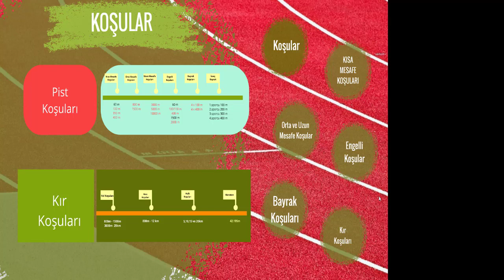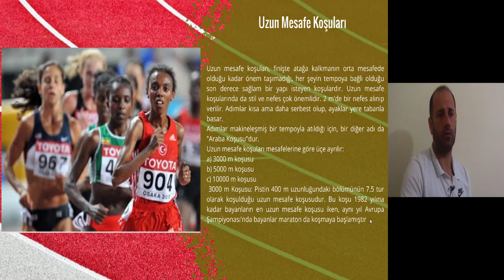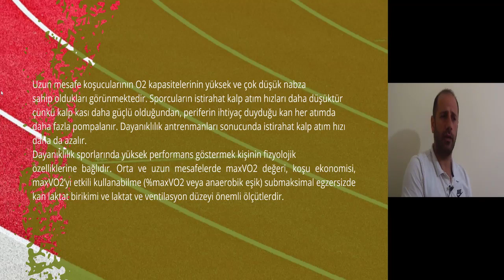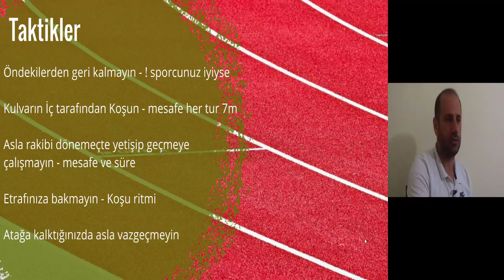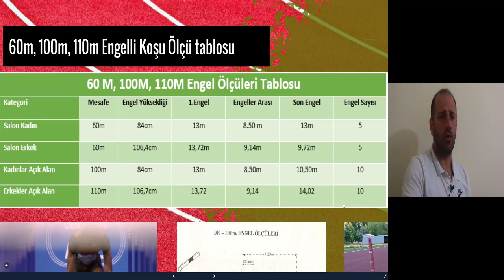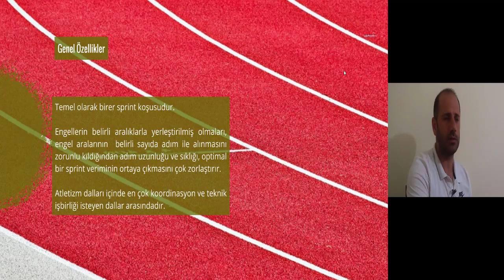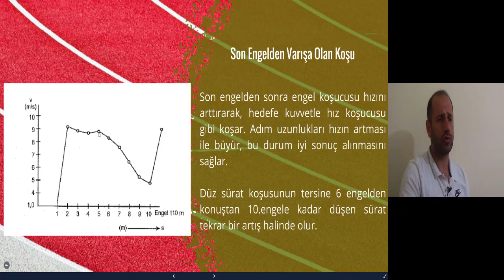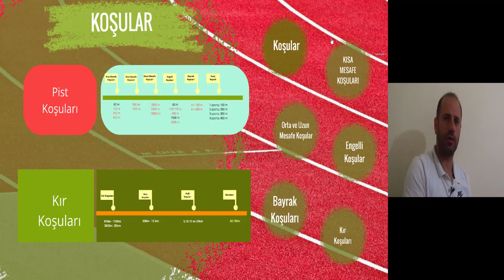ATLETİZM 3. BÖLÜM ORTA VE UZUN MESAFE KOŞULAR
Değerli arkadaşlar, bu bölümde orta ve uzun mesafe ile engelli koşular konuları ele alınmıştır. Faydalı olması dileğiyle.